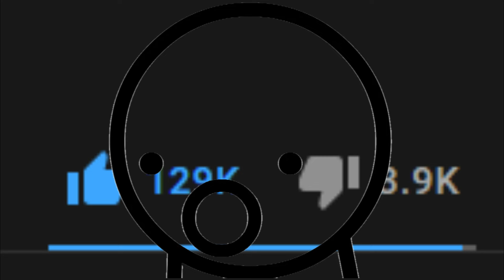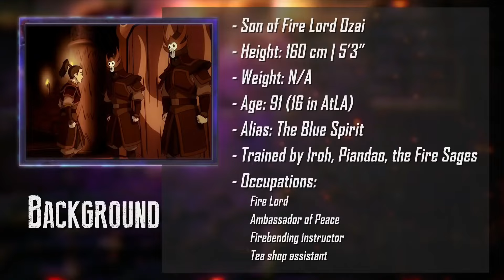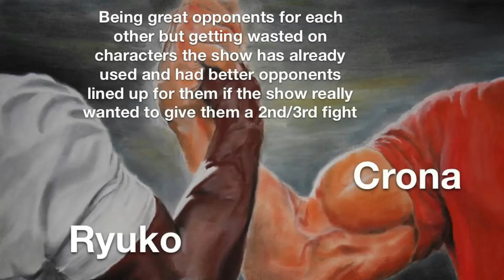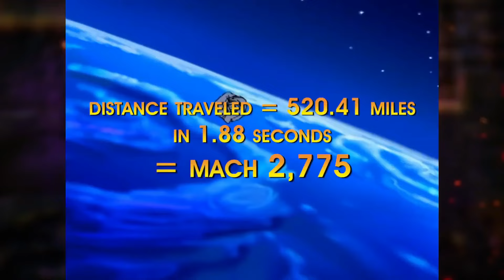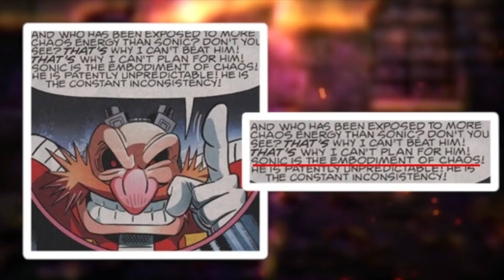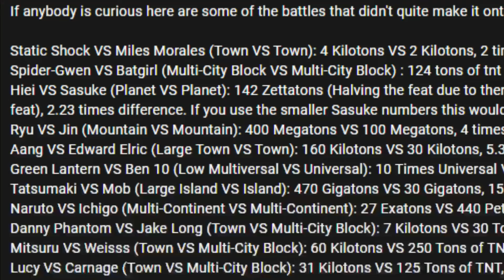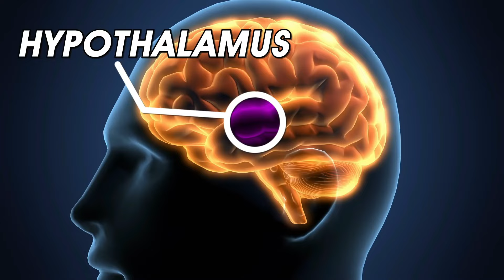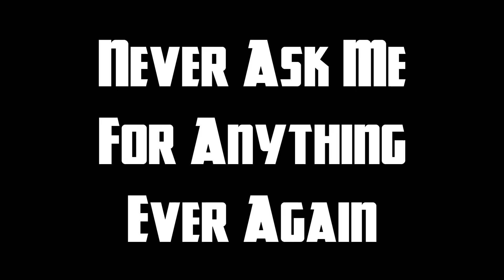[OLD] Every Episode of DEATH BATTLE! Season 7 Reviewed in 10 Words or Less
Shout out to Flip D Switch for once again providing his awesome Deadpool voice and writing additional dialogue!